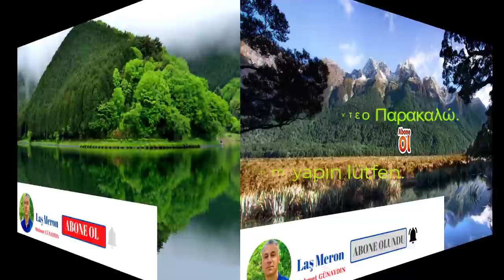ŞAMPİYON TRABZONSPOR / ELLAS PONTİON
Türkiye'de Trabzonspor ve Yunanistan'da Ellas Pontion takımlarının şampiyon olmalarını canı gönülden kutluyor ve tebrik ediyoruz ( Συγχαίρουμε ειλικρινά και συγχαίρουμε τις ομάδες της Τραμπζονσπόρ στην Τουρκία και της Έλλας Πόντιον στην Ελλάδα που έγιναν πρωταθλήτριες).